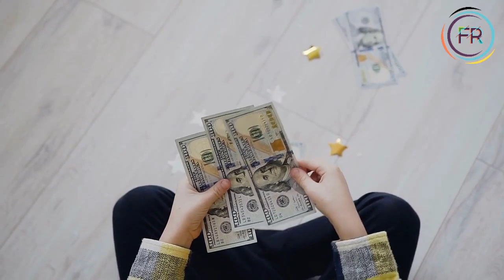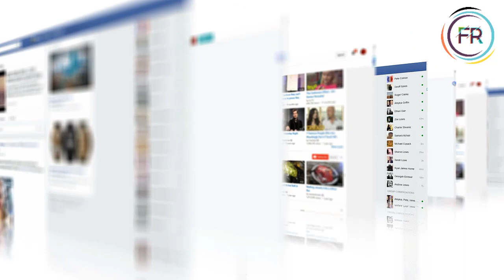Top Best Bodybuilders in the World